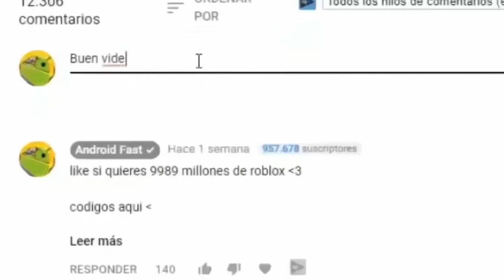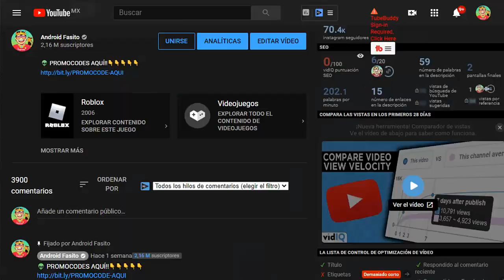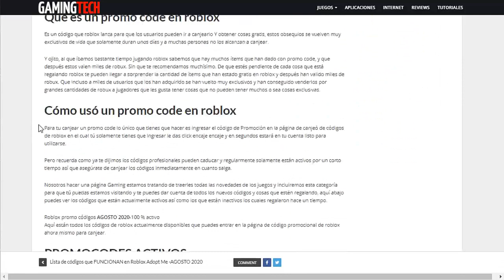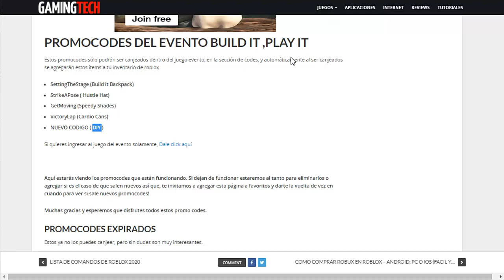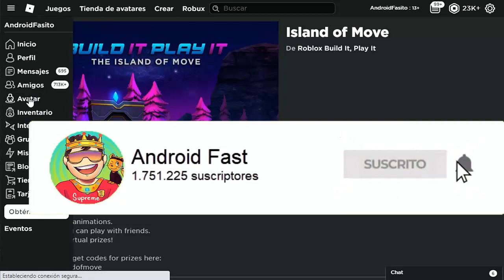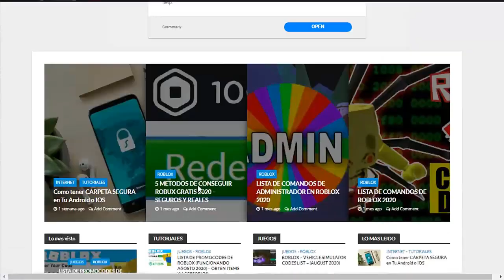SALIO *NUEVO* PROMOCODE QUE TE DA BASTON QUE VALE ROBUX - ROBLOX (FUNCIONANDO 2024)💰😱